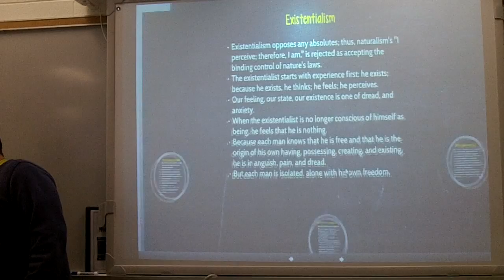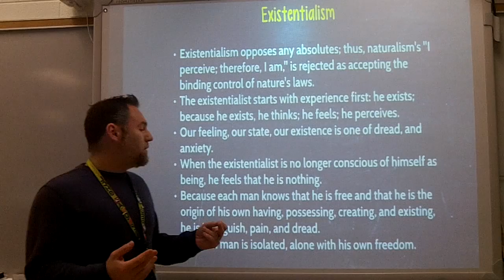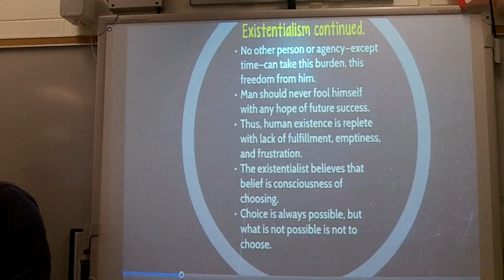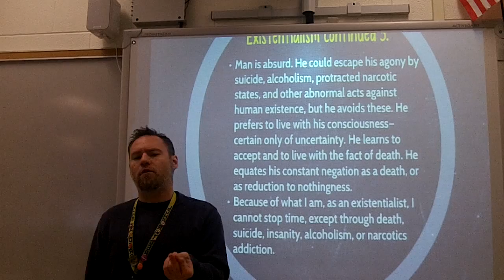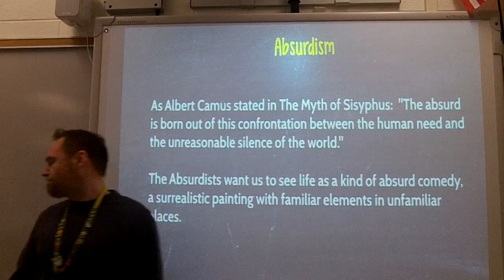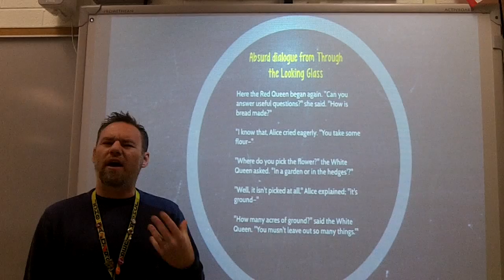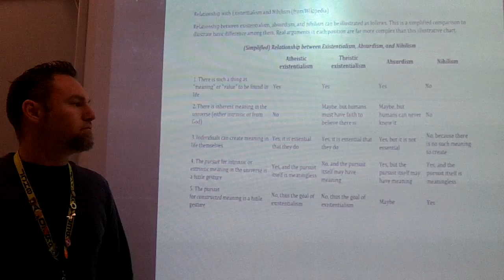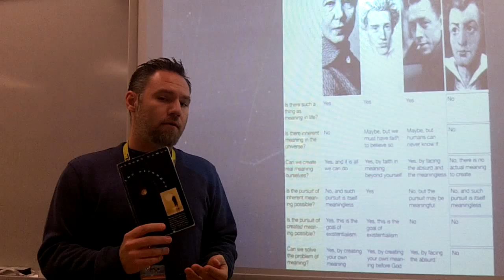A Study of Existentialism, Absurdism, and Nihilism.